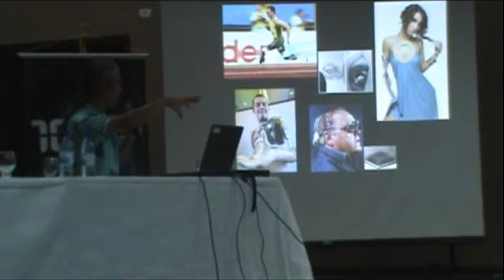DIMENSÃO DA CULTURA, segundo dia parte 3